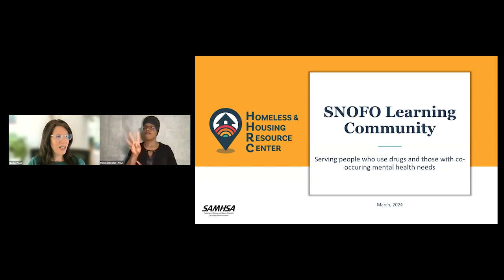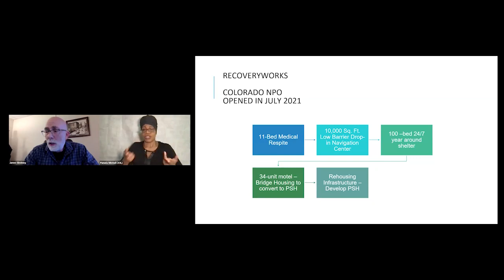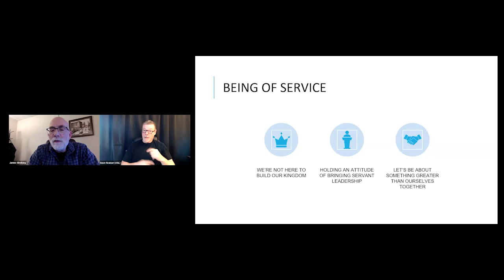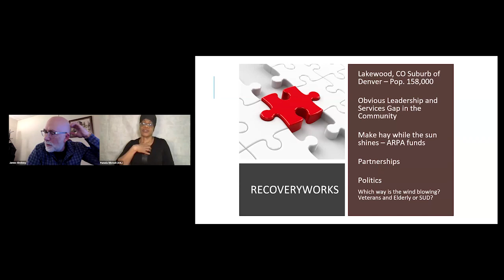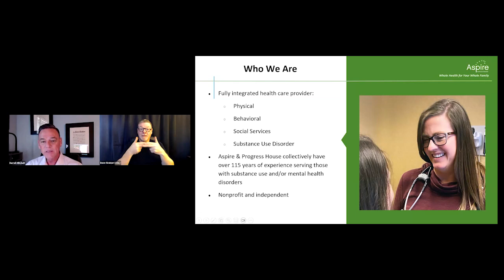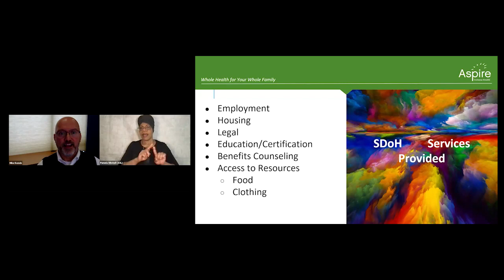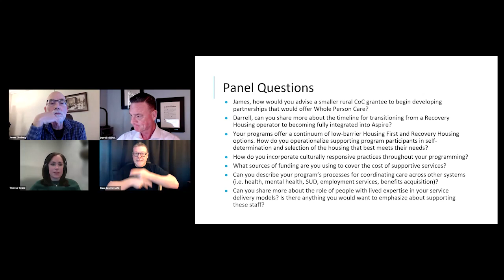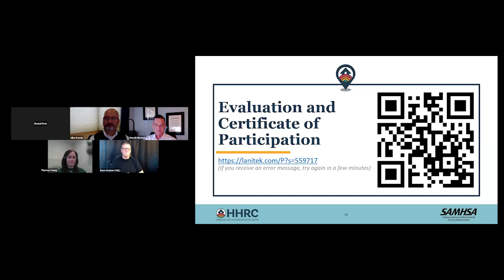HHRC: SNOFO LC Session 3: Innovative Partnerships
"Learning Community for U.S. Department of Housing and Urban Development Rural and Unsheltered Grantees Session 3: Innovative Partnerships" was hosted by the Homeless and Housing Resource Center on March 19, 2024.

This session brings together organizations experienced in cross-system partnerships to address rural populations' needs and concludes with a comprehensive panel Q&A on developing these multidisciplinary collaborations.